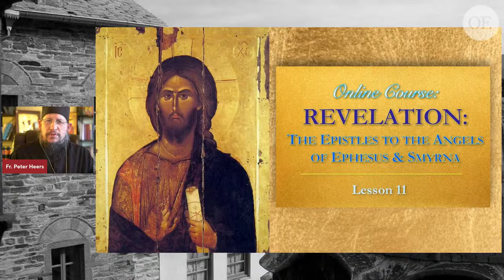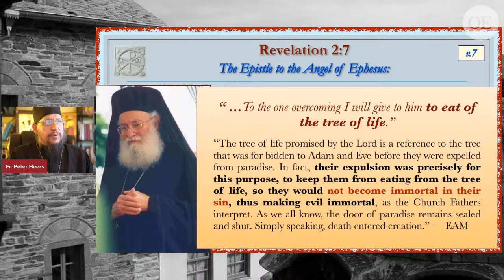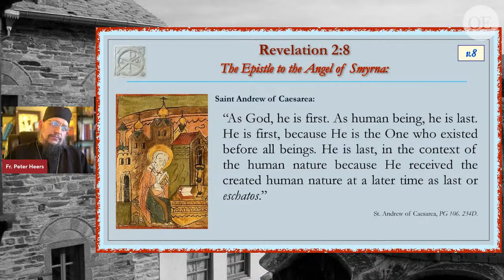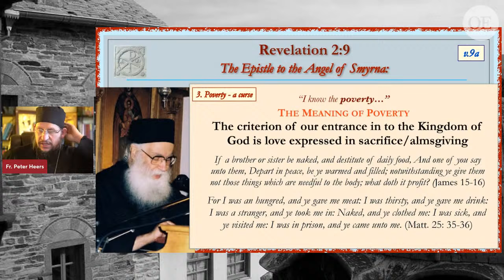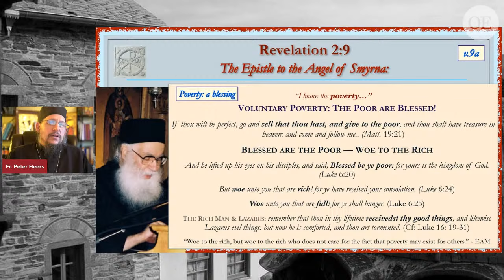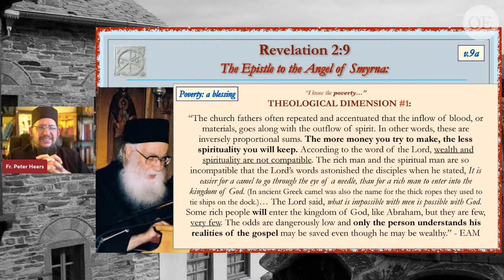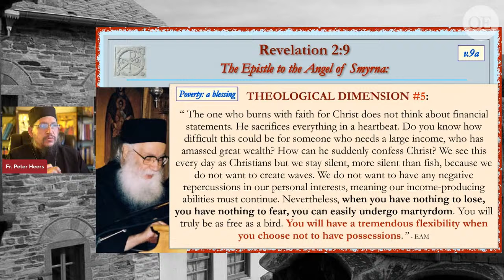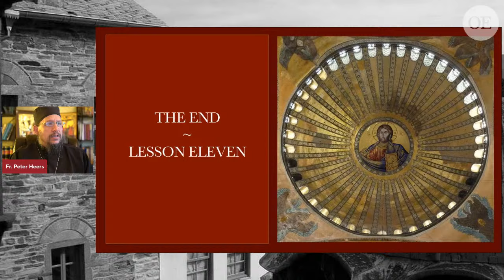Epistles to the Angels: Revelation 2: 7-9 — Lesson 11 (Series 1)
Lesson 11: June 7th: Rev. 2: 7-9: The Epistles to the Angels of Ephesus & Smyrna

Join our OE community and attend our weekly question and answer sessions

Lecture Times and Dates [Series One]:

Meets: Tuesday evenings, 8 PM EST, 5 PM PST, 12 AM (Wed.) (AEDT).
January 17 [*MON], 25; February 8, 22;  March 15, 29; April 12; May 3, 10, *24*; June 7, 21
**Tuesday evening lectures will be available to all.

Lecture Topics:

Lesson 1: MONDΑΥ, January 17th: Introduction: An Ecclesiastical Book
Lesson 2: January 25th: Rev. 1:1: Definition of Terms
Lesson 3: February 8th: Rev. 1: 1-4: Keepers of the Divine Word
Lesson 4: February 22nd: Rev. 1: 4-6: The One Who Is and Was and is Coming -
Lesson 5: March 15th: Rev. 1: 4-7: Christ: Prophet, Priest and King --
Lesson 6: March 29th: Rev. 1: 7-9: Christ: The Alpha and the Omega
Lesson 7: April 12th: Rev. 1: 9-11: On Suffering, the Kingdom and Patience
Lesson 8: May 3rd: Rev. 1: 11-19: The Vision of the Seven Lampstands
Lesson 9: May 10th: Rev. 1: 20-22: The Seven Stars
Lesson 10: May 24th: Rev. 2: 4-7: The First Love & the Fight Against Nicolaitanism
Lesson 12: June 21st: Rev. 2: 9-12: The Synagogue of Satan

We all need to become well-informed as to the message and meaning of the Revelation of Jesus Christ to the Apostle and Evangelist John the Theologian, not only because we live in apocalyptic times - although we do - and not only because there are many signs alerting us to spirit of our end times - although there are - but mainly because The Revelation is a book for the Church, about the Church, from the First to the Second Coming.

You are invited to join us as we - under the close tutelage of the Holy Fathers and the great Elder and Teacher, Archimandrite Athanasius Mitilinaios - walk line by line through the last book of the Bible, the Revelation of Jesus Christ, the Alpha and Omega of history, and are blessed, according to the book itself: “Blessed is he who reads aloud the words of the prophecy, and blessed are those who hear, and who keep what is written therein; for the time is near” (Rev. 1:1-3).